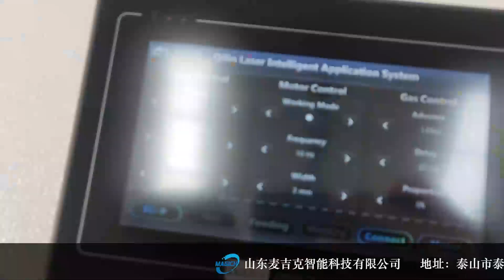Qilin Laser welding machine with six mode